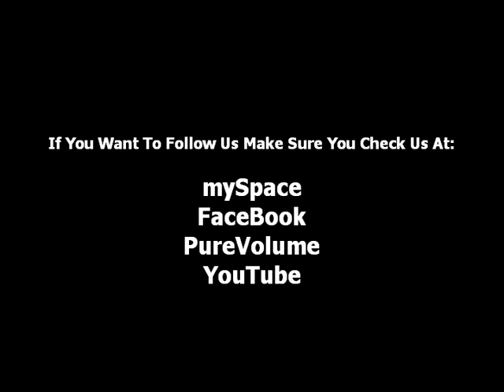Vermingod aGREENio Fest 2010 (Agrinio-Greece) My Soul I Bring To Wrack & Ruin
Vermingod.
Live @ aGREENio Fest, Agrinio, Greece.
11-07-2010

Own Material: My Soul I Bring To Wrack And Ruin

OUR DEBUT ALBUM IS OUT AND AVAILABLE. CHECK OUR MYSPACE.